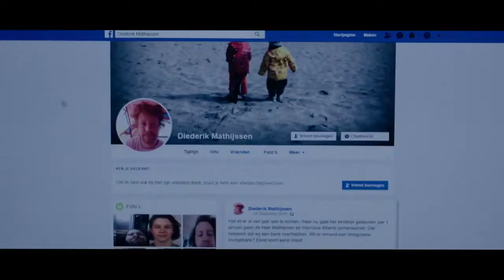THE COLUMNIST official trailer 2021 HD thriller, drama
the columnist trailer